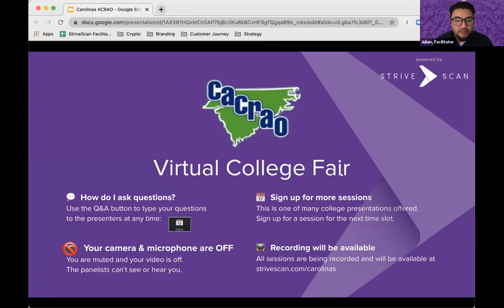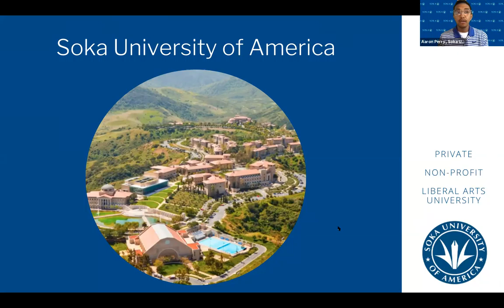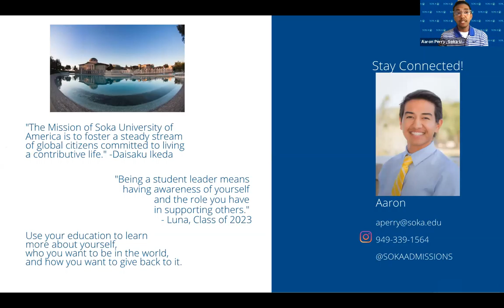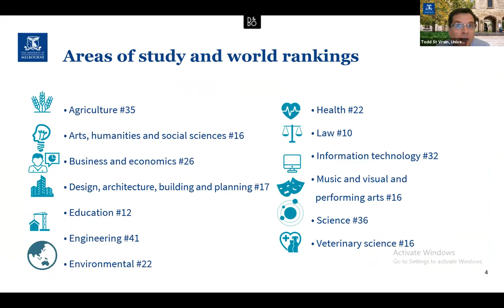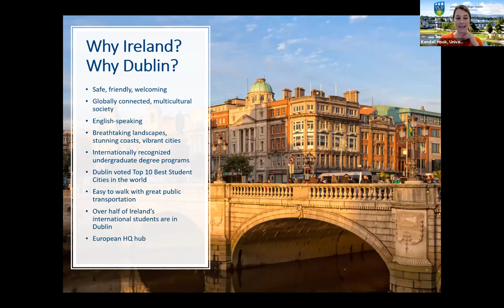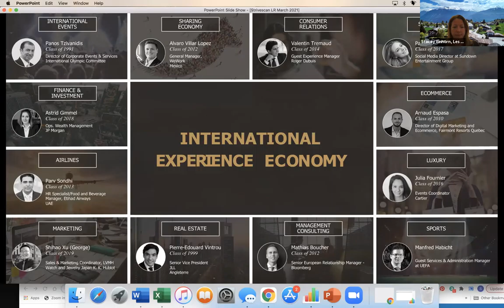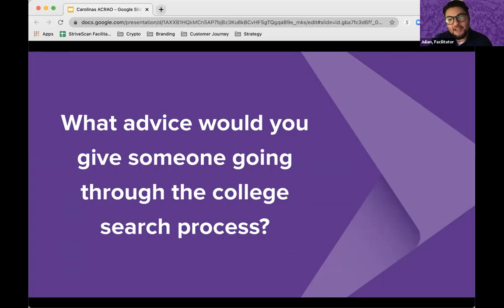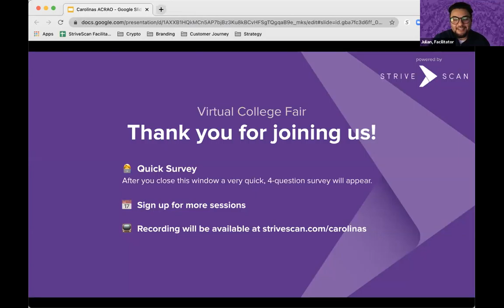Session C10 - CACRAO April Virtual College Fair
In this session, you will hear from the following institutions:

Soka University of America
Macquarie University, Sydney
Les Roches